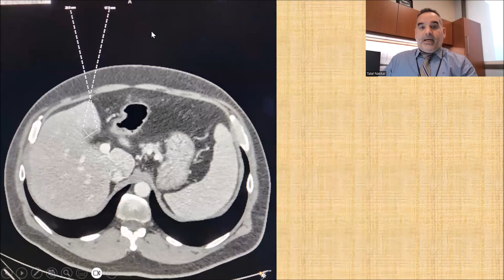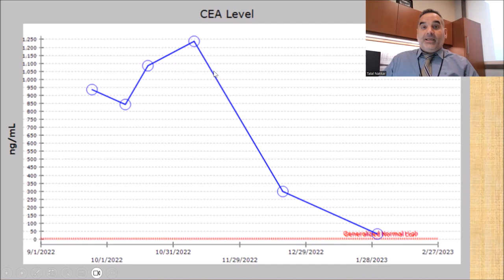حالتي الصحية 06 22 2023